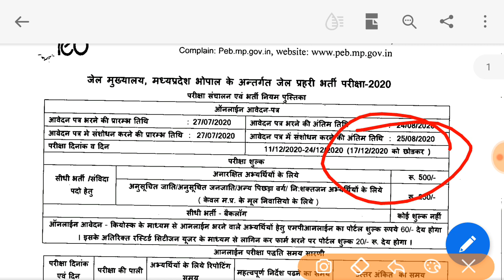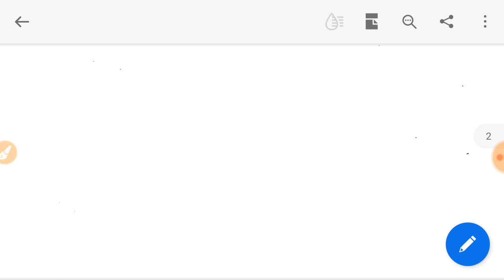mp peb bharti new update| म.प्र जेल प्रहरी भर्ती परीक्षा नई डेट आ गई | mp jail prahari bharti 2020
mp peb bharti new update| म.प्र जेल प्रहरी भर्ती परीक्षा नई डेट आ गई | mp jail prahari bharti